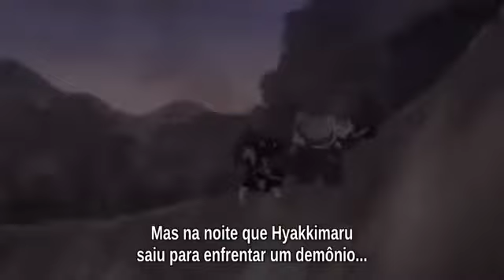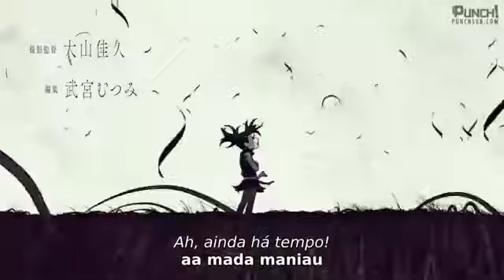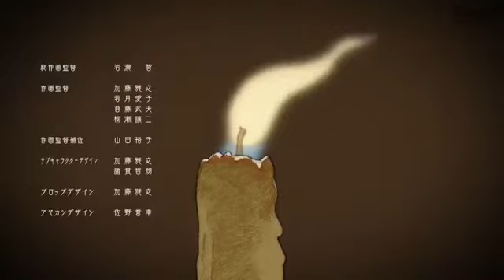Dororo | EPISÓDIO 6 Completo HD Legendado PT- BR